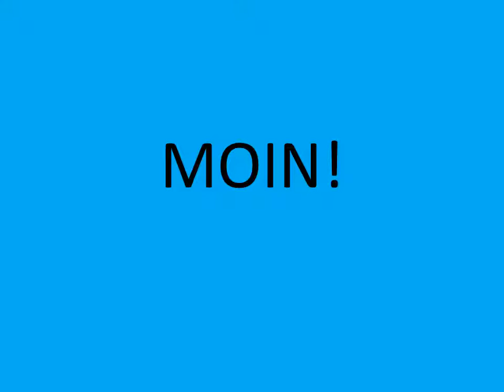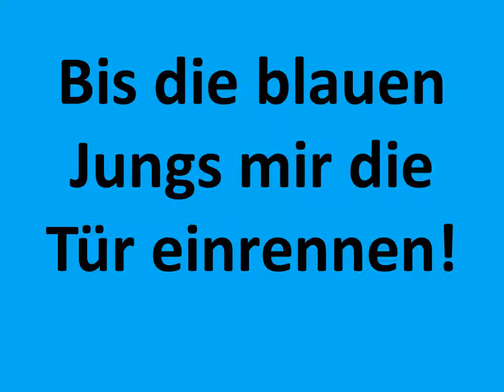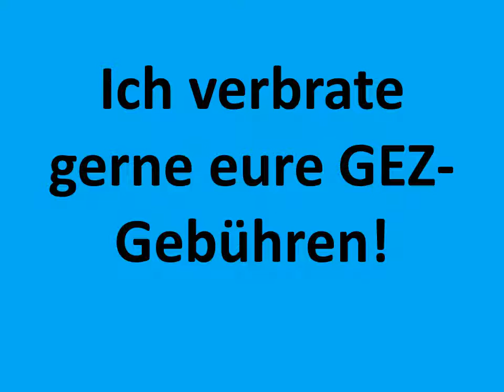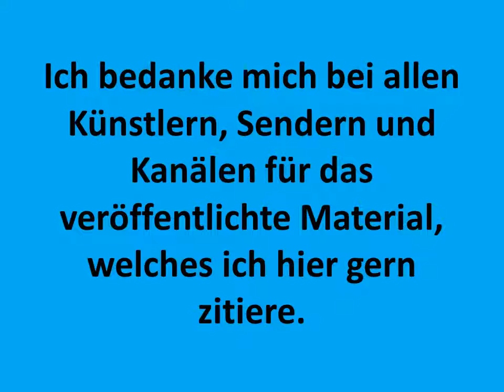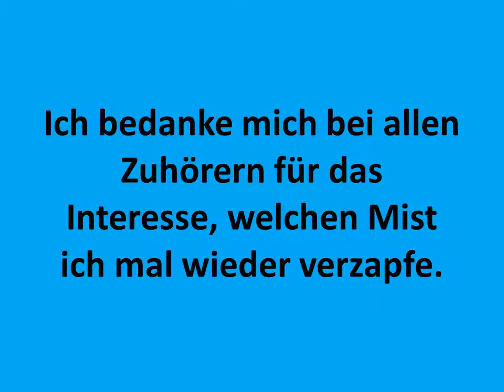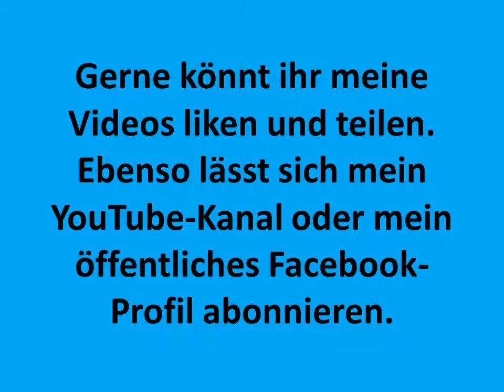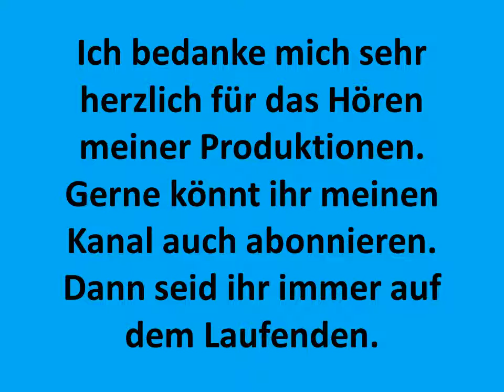Carsten Todt Wutrede Erotik Special I have often told you Ivan Chew